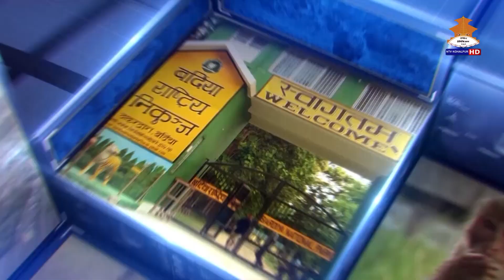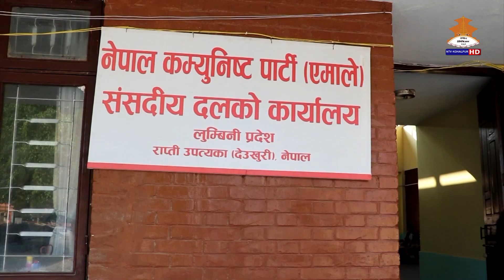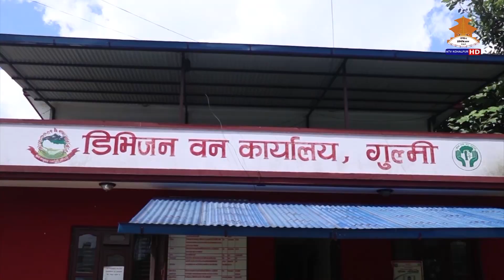NTV KOHALPUR THARU NEWS म‌सिर २७ गते २०८० ।। एनटिभी कोहलपुर समाचार ।।THARU NEWS 20800827